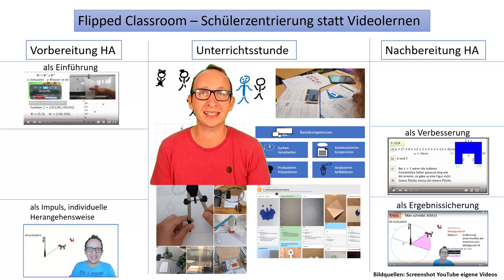Mein Flipped Classroom in 84 Sekunden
Für das Symposium IBB PH Zug habe ich meinen Flipped Classroom in 84 Sekunden zusammengefasst. Mehr zu meiner Umsetzung findet Ihr wie gewohnt